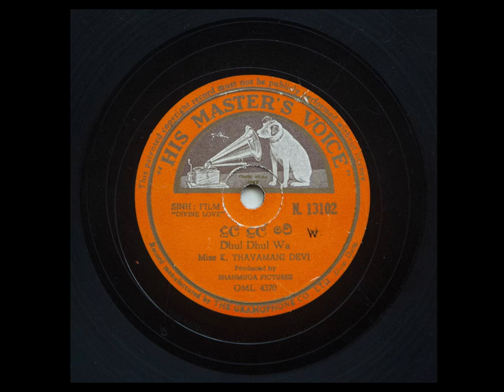Miss K. Thavamani Devi ~ Dul Dul Wey (1947)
HMV N. 13102 (Sinhalese Film: Divine Love) 78rpm

Sung by pioneer Tamil actress Miss K. Thavamani Devi in 1947 for Sinhalese film "Divine Love". But this film wasn't screen. They produced a new "Divine Love" in 1948. But new film didn't carry this song.
Composed by Mr. C. Weerasekara.
Music by H. R. Padmanabha Shasthri. (Tune taken from "Bulbul aa tu bhi gaa", Movie- Babar)

ප්‍රසිද්ධ ද්‍රවිඩ නිළි කේ. තවමණී දේවී විසින් "දිව්‍ය ප්‍රේමය" චිත්‍රපටය සඳහා 1947 දී පමණ ගායනා කළ ගීතයකි. මේ මුල් චිත්‍රපටය තිරගත වූයේ නැත. තිරගත වූයේ "දිව්‍යමය ප්‍රේමය" නමින් නැවත නිෂ්පාදනය කළ එකකි. නමුත් එහි මෙම ගීතය අඩංගු වූයේ නැත.
සම්පාදනය සී. වීරසේකර විසිනි.
සංගීතය පද්මනාභ ශාස්ත්‍රී විසිනි.